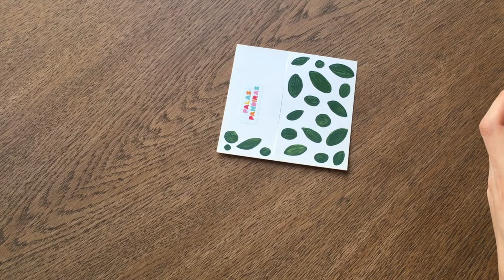STUDIO VLOG #15 | dertleşme